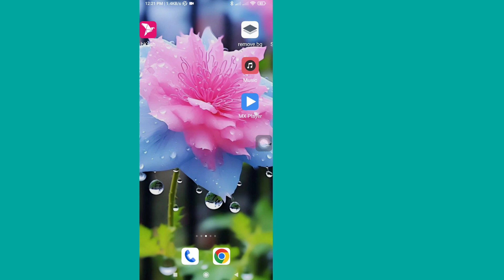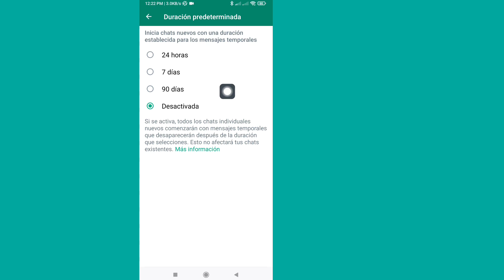Cómo whatsapp actualización encriptada de extremo a extremo | sus actualizaciones de estado están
Cómo whatsapp actualización encriptada de extremo a extremo |  sus actualizaciones de estado están encriptadas de extremo a extremo

Aquí, en este video, te mostraré [Cómo actualizar encriptado de extremo a extremo de WhatsApp |  sus actualizaciones de estado están encriptadas de extremo a extremo].  Así que mire este video con atención y no se salte este video si se salta este video, entonces no lo entenderá muy bien, así que si tiene algún problema y problema, puede preguntarme y comentar a continuación. Intentaré resolver su problema.

 Descargo de responsabilidad de derechos de autor:

 Descargo de responsabilidad de derechos de autor en virtud de la Sección 107 de la Ley de derechos de autor de 1976, la asignación se hace para "uso justo" para fines tales como críticas, comentarios, noticias, informes, enseñanza, becas e investigación.  El uso justo es un uso permitido por el estatuto de derechos de autor que, de lo contrario, podría estar infringiendo.  El uso sin fines de lucro, educativo o personal inclina la balanza a favor del uso justo.